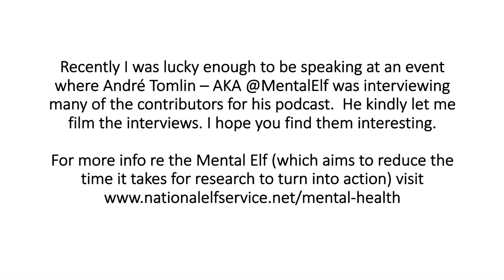BEST PRACTICE | Engaging uni students in mental health services and messaging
Recently I was lucky enough to be speaking at an event where André Tomlin – AKA @MentalElf was interviewing many of the contributors for his podcast.  He kindly let me film the interviews. I hope you find them interesting.

In this video, André interviews Emma Spencer and Kerry Rolls from Dorset Health who explained the steps they’ve taken to engage students at Bournemouth and Southampton Universities in mental health services and messaging.  They explore the barriers they have to overcome, how to reach harder to reach students, the role of coproduction and the implications of a recent rise in student suicides being widely reported.

For more info re the Mental Elf (which aims to reduce the time it takes for research to turn into action) visit

The footage was captured at IAPTConnect19 - a free event hosted by Mayden to look at the future of mental health care and the role technology plays.